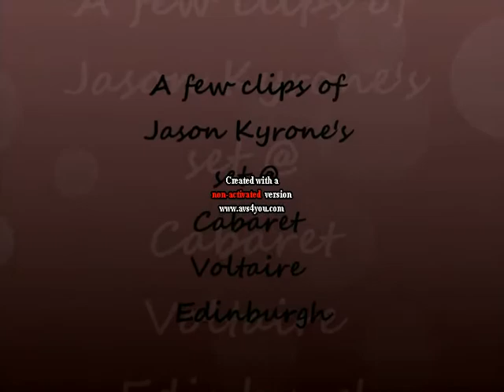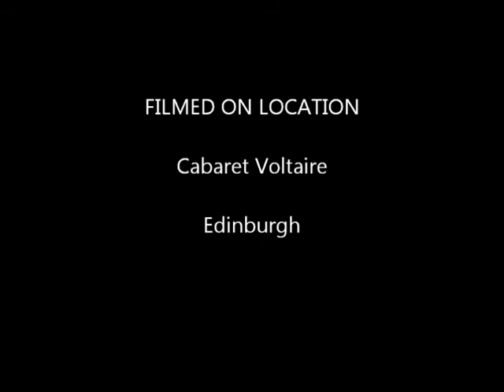Jason Kyrone performs @ Cabaret Voltaire